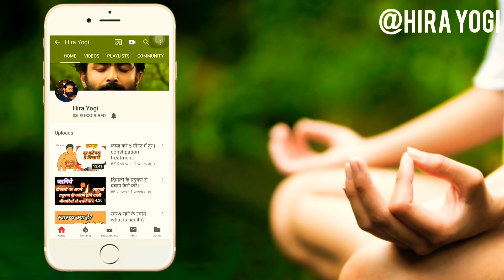प्राणायाम के फ़ायदे । Pranayam l Breathing Benefits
दोस्तों ये एक ऐसा प्राणायाम हैं जो आपको एकदम से अपने अंदर बदलाव महसूस करायेगा।

तो इसको करते हैं और रहते हैं निरोगी।
hira yogi